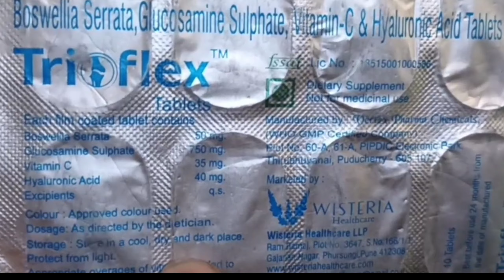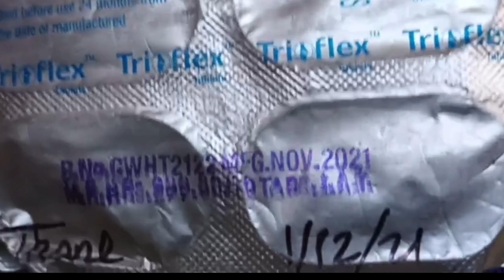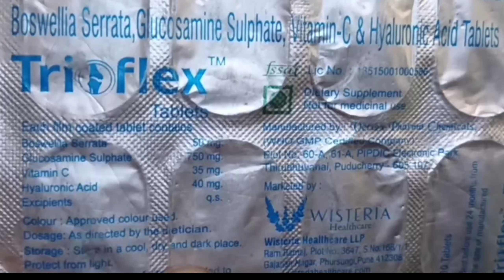Trioflex tablet uses in hindi | trioflex tablet price | trioflex tablet dose troflex #$